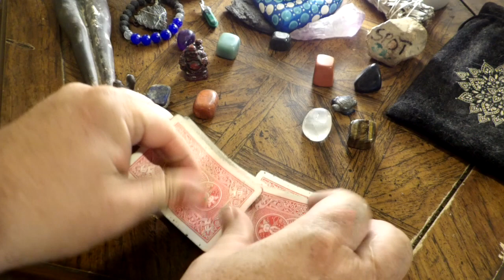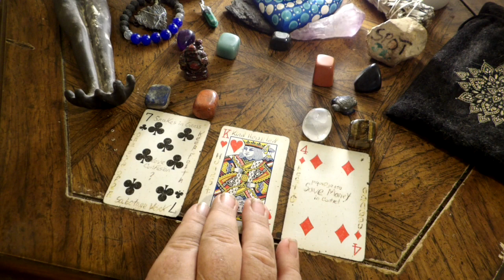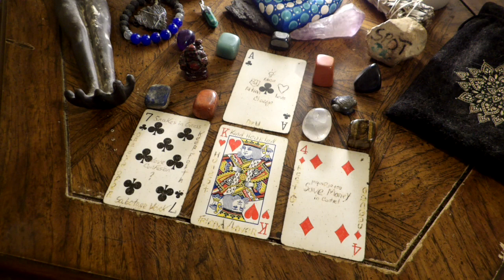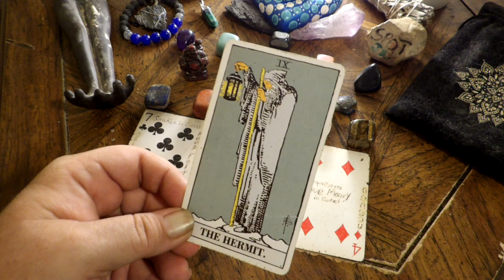Capricorn - Don't Let the Serpent's Get Their Way! August14th to 20th